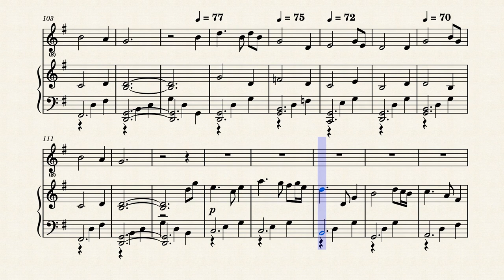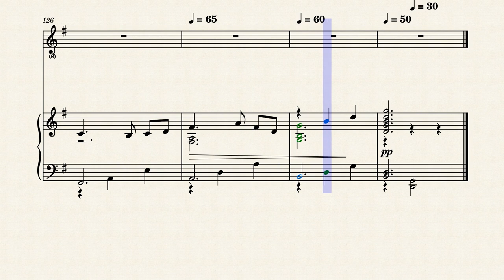[Sheet Music for Piano & Flute/Voice] Amazing Grace (1835) [Free for any use by CC1.0]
Just some little arrangement of the famous song. Quite a long time not arrange songs with a long length...

(I have arranged a Chinese New Year song but that was not long... And the "99 bottles" is just for fun😀. The last "valid" arrangement for me would be "Ben Bolt"???)